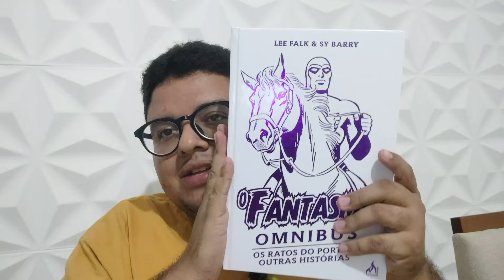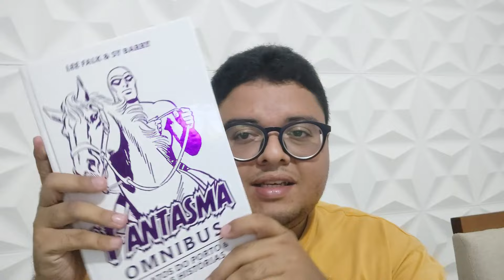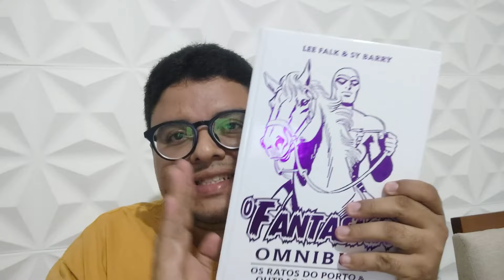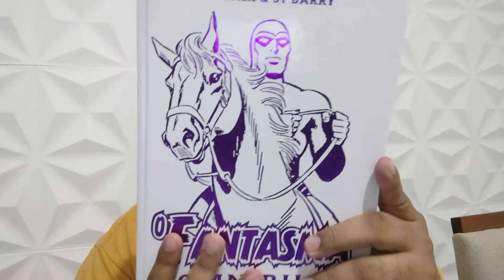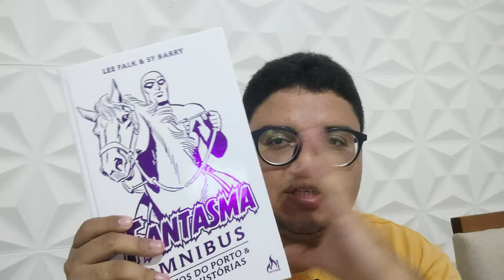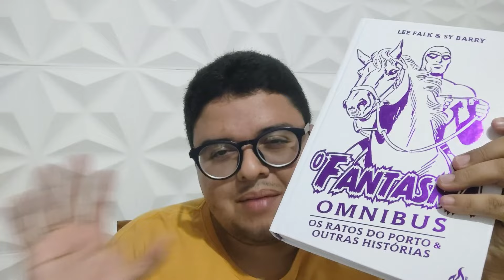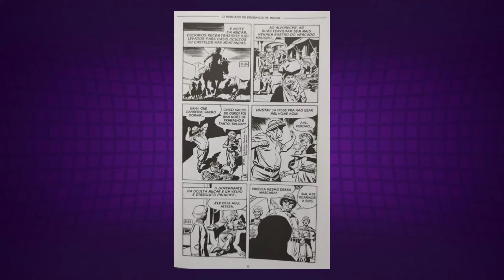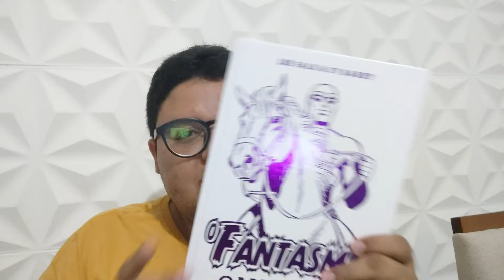O FANTASMA OMNIBUS - SY BARRY (ED. MYTHOS)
E aí galera arretada! Hoje falaremos sobre uma das minhas melhores leituras de 2023! O Fantasma é um dos meus personagens preferidos! Espero que gostem e bora ler quadrinhos!
LINKS DOS OMNIBUS DO FANTASMA:
O Fantasma Omnibus Ray Moore 1
O Fantasma Omnibus Ray Moore 2
O Fantasma Omnibus Sy Barry 1
O Fantasma Omnibus Sy Barry 2

LINK GERAL DA AMAZON